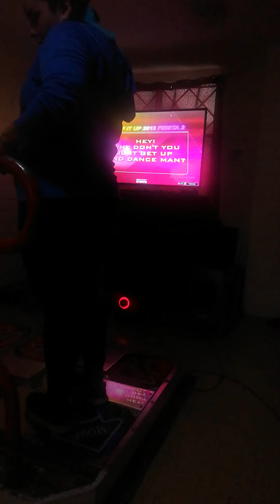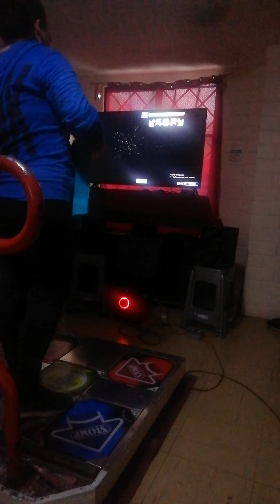[World Sound] [Yosse] [HJ]